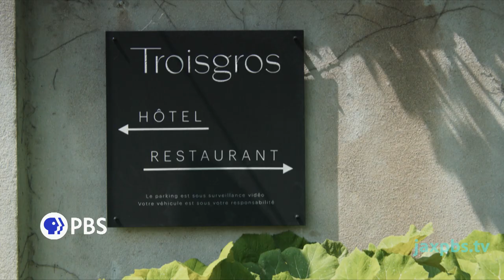Menus-Plaisirs – Les Troisgros (Stream on Jax PBS Passport)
Menus-Plaisirs – Les Troisgros
This Wiseman documentary follows a family, who manage three quality restaurants in France.